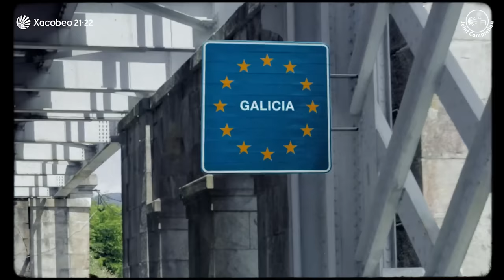[JEJU OLLE TRAIL] 제주올레 X 산티아고 순례길 공동완주 인증제🥾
제주올레 길과 스페인 산티아고 순례길을 100km 이상 걸으면
공동 완주 증서를 받을 수 있다는거 알고 계셨나요!?
그 누구보다 걷기 여행을 사랑하는 당신
공동 완주 증서와 메달🏅을 받고
명예의 전당에도 이름을 올려보세요.
열정 가득한 당신의 도전을 제주올레가 응원합니다.